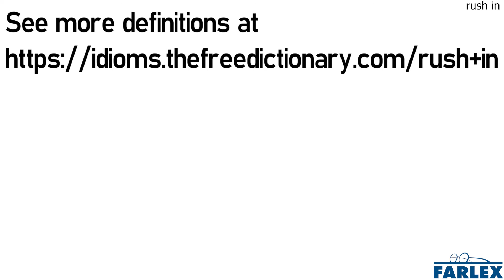rush in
To move with great haste inward or into some place.

Cold air rushed in as I opened the window.

Shoppers began rushing in the mall the moment it was opened to take advantage of the Black Friday sales.